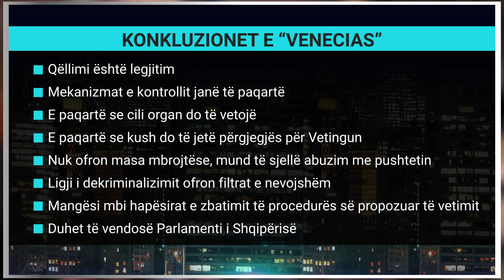Alibeaj i përgjigjet pikë për pikë Venecias për vettingun e politikanëve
Deputeti i PD-së në emisionin “Debat” i përgjigjet rekomandimeve të Komisionit të Venecias mbi propozimin e Vettingut të politikanëve.